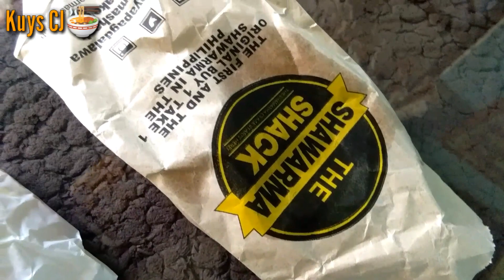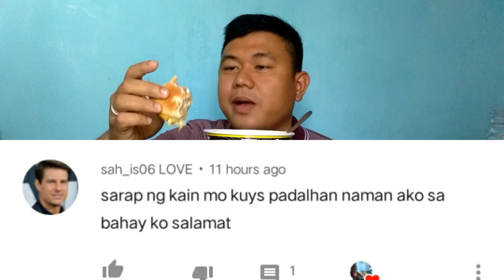MUKBANG l Shawarma shack l Mcdo Cheese Deluxe Burger l Nissin Souper Meal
Mgandang araw mga katropa, maraming salamat po sa pagbisita sa aking channel, and please subscribe na na po kau para po sa mga susunod na bagong mukbang, thank u and god bless mga ka Foodvibes😇